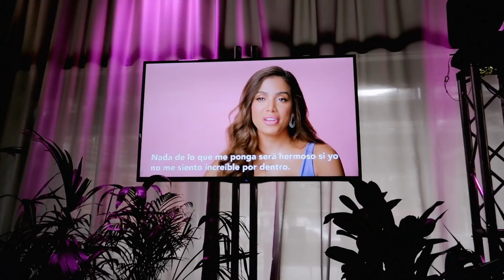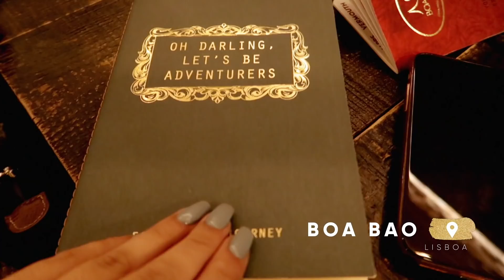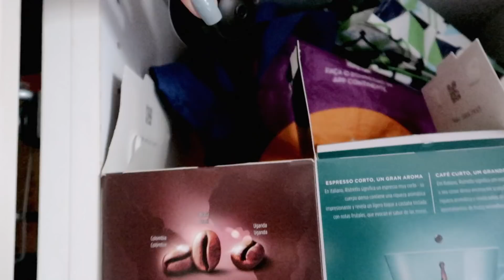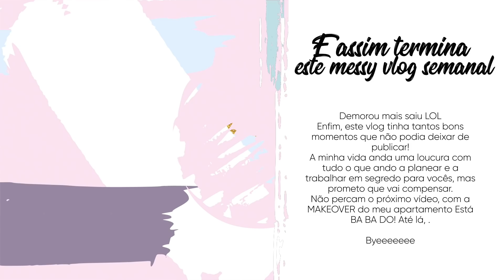CONHECER A ANITTA E ESCOLA DOS YOUTUBERS | Vlog Semanal #2 2019 | Catarina Filipe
Fala comigo!